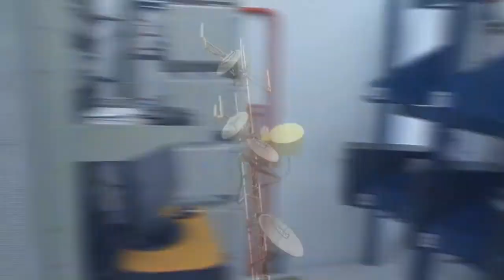RESULTADOS DO 10° NATE SERÁ A PAUTA DO 4º CICLO DE PALESTRAS EM TAPES